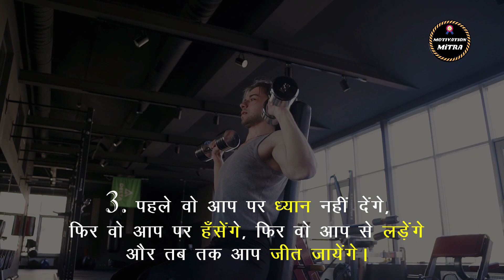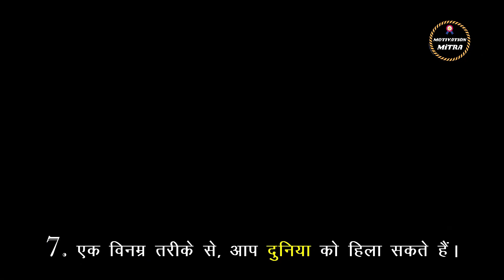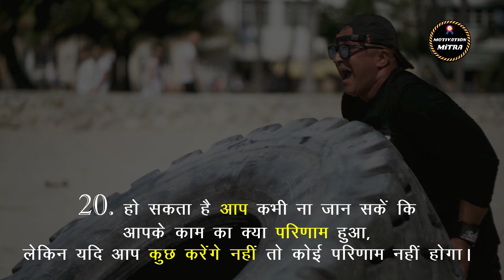Mahatma Gandhi Quotes in Hindi | Mahatma Gandhi Top 20 World Famous Quotes in Hindi #2021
महात्मा गाँधी का पूरा नाम मोहनदास करमचंद गाँधी था, इनका जन्म 2 अक्टूबर, 1869, पोरबंदर, भारत में हुआ था और यह पेशे से भारतीय वकील, राजनीतिज्ञ, सामाजिक कार्यकर्ता और लेखक थे। जो अंग्रेजों के खिलाफ राष्ट्रवादी आंदोलन के नेता बने। महात्मा गाँधी भारत यानि अपने देश का पिता माने जाते हैं।
तो आइये आज हम जानते हैं महात्मा गाँधी के विश्व प्रसिद्ध 20 अनमोल विचार के बारे में

in video:-
mahatma gandhi quotes in hindi
mahatma gandhi ke anmol vichar
mahatma gandhi top 20 world famous quotes in hindi
mahatma gandhi best quotes 2021

// ATTRIBUTION //

1)This video has no negative impact on the original works (It would actually be positive for them)
2)This video is also for teaching purposes.
3)It is not transformative in nature.
4)I only used bits and pieces of videos to get the point across where necessary.